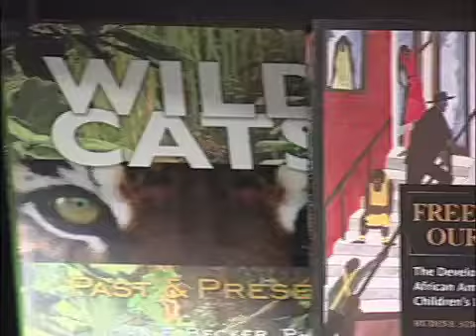Representative Kristina Daley Roegner's Reading Contest